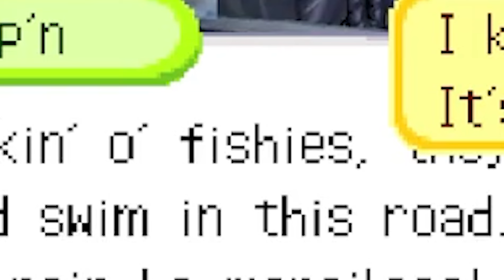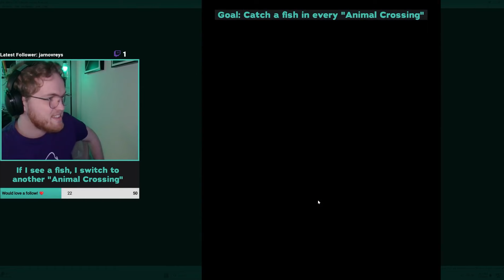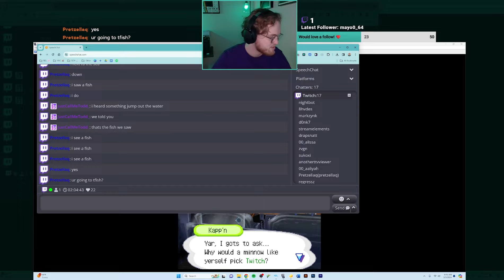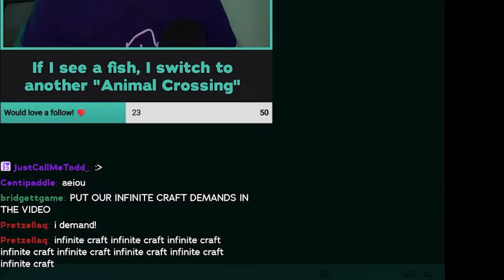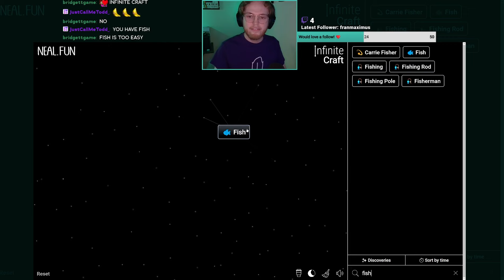If I see ANY fish, I switch to a NEW Animal Crossing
This one was a lot of fun. Watch to find out if I'm able to make it through EVERY Animal Crossing game while avoiding the fishies 🐟

I am a full-time content creator! Here's a little bit about how I create what I create!

A B O U T    M E :

Hi, I’m Jack—aka @Schlaacka on Twitch, TikTok, and, now, YouTube!

My streams are all about interaction, with Text-to-Speech (TTS) enabled for everyone in chat. What started as an experiment is now the heart of my community—a space where everyone has a voice, literally.